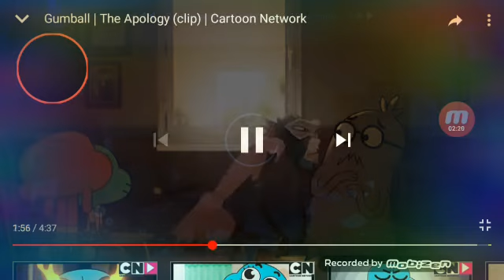July 17, 2020